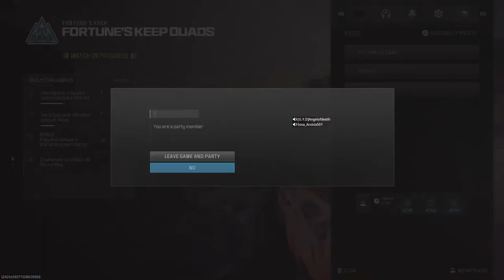Lets Vibe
Callofduty